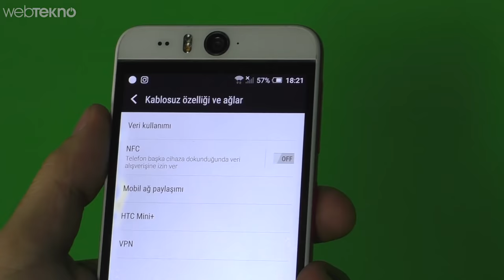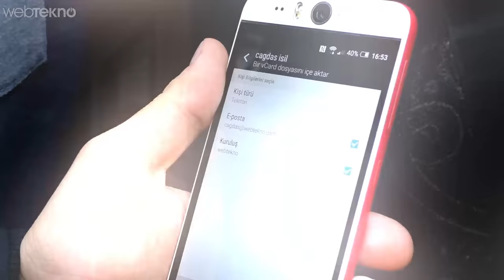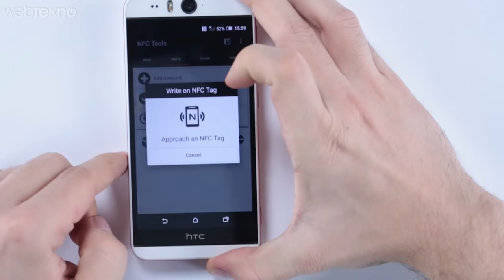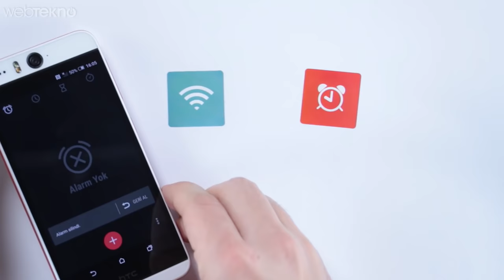NFC Etiketlerine Telefonunuzu Dokundurarak Yapabileceğiniz 7 Şey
Hayatı Hackleyin - 20 TL'lik NFC Etiketleriyle Yapabilecekleriniz!

Öncelikle NFC’nin ne olduğuna bakalım. NFC’nin açılımı Near Field Communication. Yani yakın alan iletişimi. Tabi ki bu özelliği kullanabilmemiz için telefonumuzun içinde tıpkı kamera gibi donanımsal olarak NFC’nin var olması gerekiyor. NFC’lerin kullanımının bir çok farklı yolu bulunuyor. Örneğin fotoğrafları telefonumuza atabiliriz. Bir örnek olarak ödeme yaparken de kredi kartı vb külfet şeylerle uğraşmadan direk telefonumuzu gerekli noktaya yaklaştırarak ödemeyi gerçekleştirebiliriz. Biz de bu videomuzda daha farklı bir kullanım alanı olan nfc etiketlerinden bahsedeceğiz. Gelin şimdi masamıza geçelim ve etiketlere daha detaylı bakalım. iPhone’da yok Android cihazların genelinde var.

Etiketleri ilk satın aldığımızda içi tamamen boş gelir ve bir veri yazılmasını beklerler. Yazdıktan sonra da  cihazımızı yaklaştırdığımızda bizim belirlediğimiz komutları uygulamaya başlar. Öncelikle nasıl yazıldığından bahsedelim. Cep telefonlarımıza kurduğumuz iki adet uygulama bulunuyor. Bunları kurduktan sonra artık istediğimiz işlevi atayabiliriz. Peki neler mi yapabiliriz. Hemen anlatalım. Mesela içlerinden en çok işime yarayacak olan Wifi kurulumu. Evimize gelen misafirler hoşgeldin beş gittinden sonra direk wifi şifresini sorar genelde. Bizler de her seferinde modemin arkasındaki destan gibi şifreye bakarak söyleriz. Ancak bu etikete şifremizi bir kere tanımladığımız zaman artık gelen misafirler sadece telefonu etikete yaklaştırarak kablosuz ağa bağlanmış olurlar.